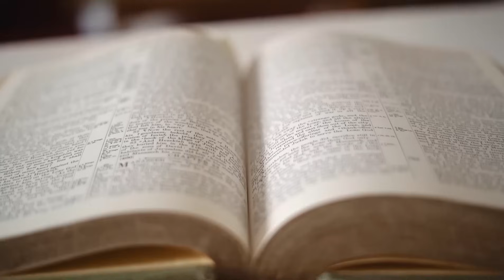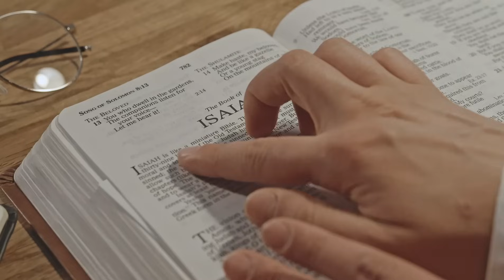¿Qué esta pasando en ISRAEl? ¿Estamos en el fin de los tiempos? PROFECÍAS 😱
Según las profecías estamos en el final de los tiempos por lo que ocurre en israem

y
podrás encontrar el libro de Respuestas Catolicas Inmediatas  de Martin Zavala e INSCRIBETE A LA ESCUELA DE APOLOGETICA ONLINE DASM.

🚨 *ATENCIÓN* SOLO POR ESTE MES